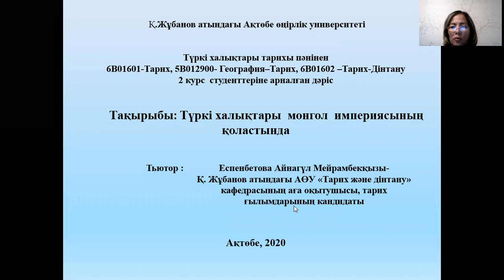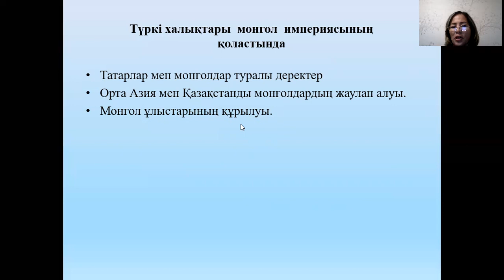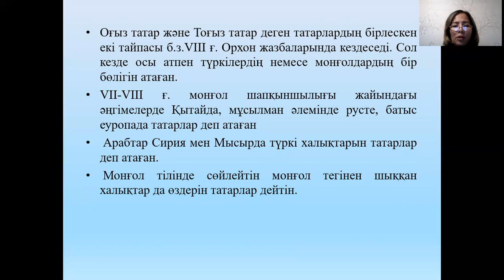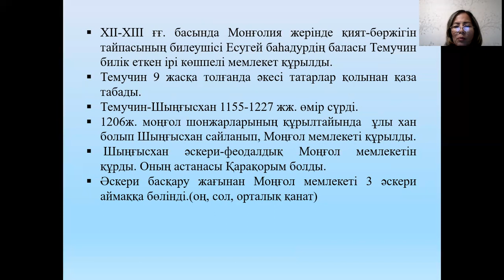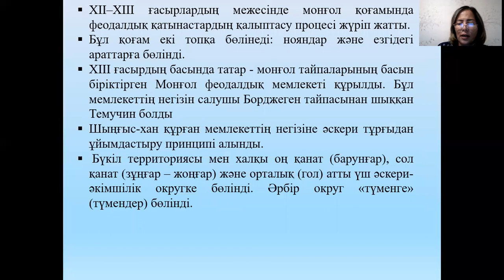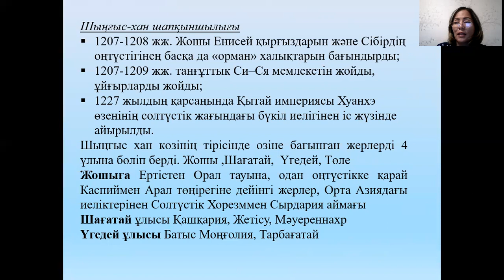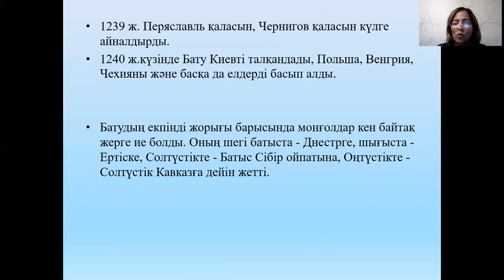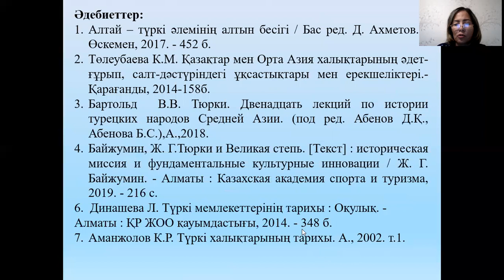Дәріс №7. Түркі халықтарының тарихы. Еспенбетова А.М.